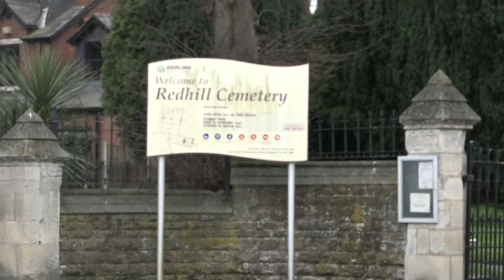A Tradition - St Patrick's Day Documentary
BackToFrank Productions

Jack Monaghan's much anticipated Documentary is finally here!